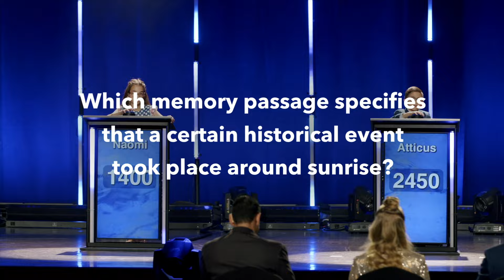Bible Verses: Exodus 14:27-29 From Memory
Listen in as Naomi Pantea recites Exodus 14:27-29 from memory.

Bible Passage

So Moses stretched out his hand over the sea, and the sea returned to its normal course when the morning appeared. And as the Egyptians fled into it, the Lord threw the Egyptians into the midst of the sea. The waters returned and covered the chariots and the horsemen; of all the host of Pharaoh that had followed them into the sea, not one of them remained. But the people of Israel walked on dry ground through the sea, the waters being a wall to them on their right hand and on their left.

- Exodus 14:27-29 (ESV)

The National Bible Bee
Every year, thousands of children start the journey toward a deeper faith with the National Bible Bee.  We love to partner with parents to help their children to develop a strong spiritual foundation.  Each year, the foundation hosts the National Bible Bee Competition where children ages 7-18 compete for over $150,000 in prize money in a live head-to-head competition.  To date over 30,000 students have participated in the National Bible Bee program.